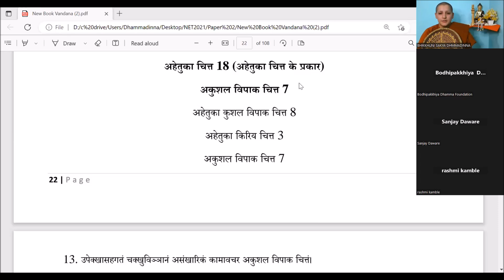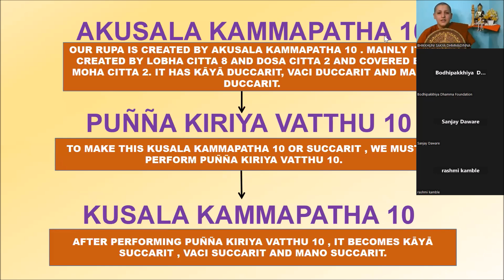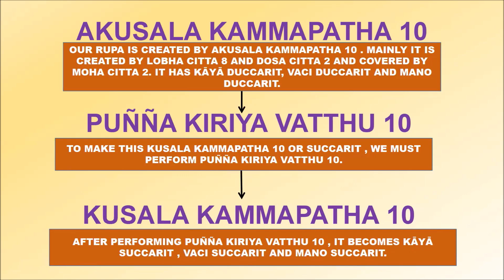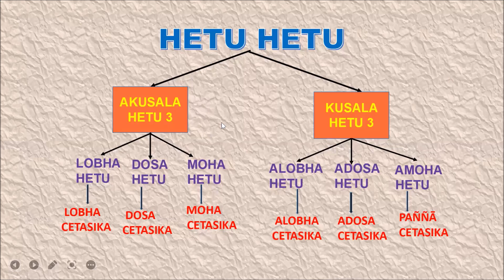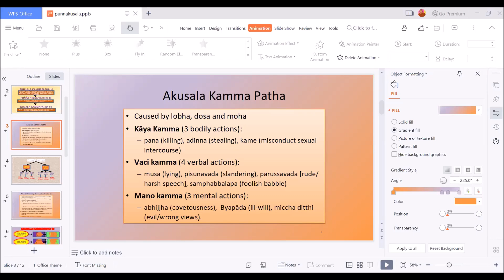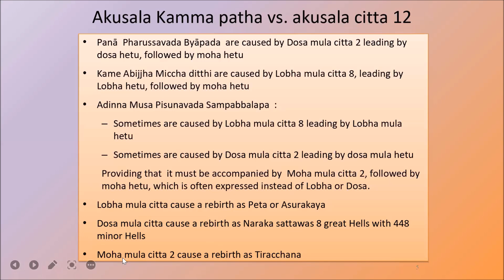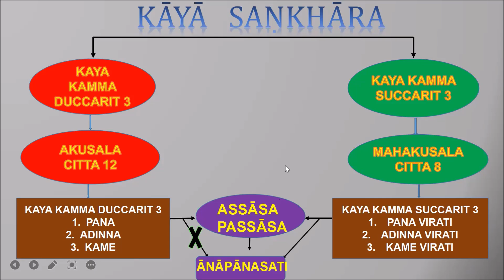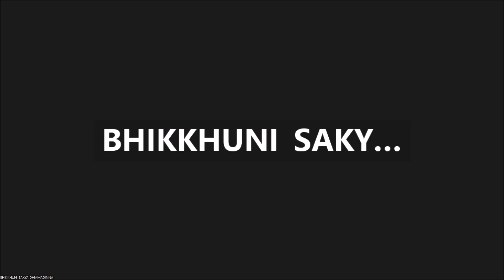Abhidhamma (Lecture 5) in English and Hindi! 10 Unwholesome Kamma (अकुशल कर्म पथ)!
The Abhidhamma Piṭaka (English: Basket of Higher Doctrine) is the third of the three divisions of the Tripiṭaka, the definitive canonical collection of scripture of Theravada Buddhism. The other two parts of the Tripiṭaka are the Vinaya Piṭaka and the Sutta Piṭaka. Abhi means "higher" and dhamma here refers to the teaching of the Buddha. Thus Abhidhamma constitutes the 'Higher Teaching' of the Buddha.

The Buddha dhamma has only one taste, the taste of liberation. But in Suttanta discourses, the Buddha takes into consideration the intellectual level of his audience, and their attainments. He therefore teaches the dhamma in conventional terms (vohāra vacana), making references to persons and objects as I, we, he, she, man, woman, cow, tree, etc. But in Abhidhamma the Buddha makes no such concessions; he treats the dhamma entirely in terms of the ultimate reality (Paramattha sacca). He analysis every phenomenon into its ultimate constituents. All relative concepts such as man, mountain, etc. are reduced to their ultimate elements which are then precisely defined, classified and systematically arranged.

Thus in Abhidhamma everything is expressed in terms of khandhas, five aggregates of existence; āyatanas (five sensory organs and mind, and their respective sense objects); dhātu (elements); indriya (faculties); sacca (fundamental truths); and so on. Relative conceptual objects such as man, woman, etc. are resolved into ultimate components of khandhas, āyatanas, etc. and viewed as an impersonal psycho-physical phenomenon, which is conditioned by various factors and is impermanent (anicca), suffering (dukkha) and is without a permanent entity (anatta).

अभिधम्म की निरंतर प्रत्येक शनिवार को जूम क्लासेस की जानकारी प्राप्त करने हेतु आप सभी इस व्हाट्सएप ग्रुप को ज्वाइन करें!!!

Kindly join the whatsapp group by clicking on the link given below for latest updates of Abhidhamma Classes.